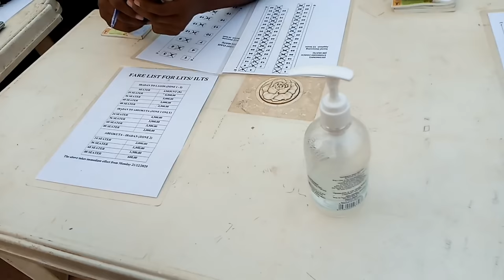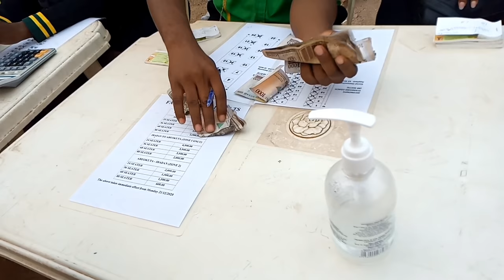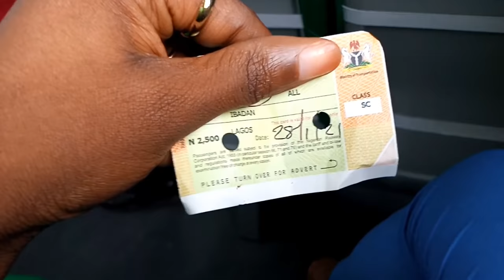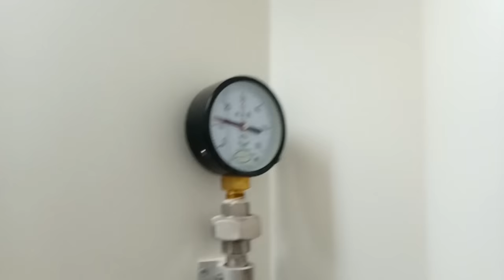finally ENTERING A TRAIN IN NIGERIA FOR THE FIRST TIME FROM IBADAN TO LAGOS | NIGERIAN new RAILWAY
Thanks for stopping by to watch this video I really do appreciate

Your suggestion is always welcome.